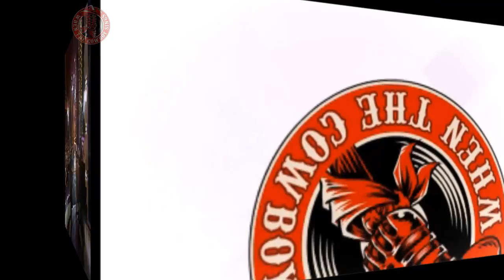Ronnie Milsap - It Was Almost Like A Song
Ronnie Milsap It Was Almost Like A Song live video
"It Was Almost Like a Song" is a song written by Hal David and Archie Jordan, and recorded by American country music singer Ronnie Milsap. It was released in May 1977 as the first single and title track from the album It Was Almost Like a Song. It became one of the greatest hits of his recording career upon its release in 1977.

In July 1977, "It Was Almost Like a Song" was Milsap's eighth No. 1 song on the Billboard magazine Hot Country Songs chart. The song also became his first Billboard Hot 100 chart entry, peaking No. 16. and also on Billboard's Hot Adult Contemporary Singles chart, where it peaked at No. 7.

"It Was Almost Like a Song" provided the basis for the title of Milsap's biography, Almost Like a Song, which he co-wrote with Tom Carter.
Ronnie Milsap It Was Almost Like a Song Lyrics
Once in every life
Someone comes along
And you came to me
It was almost like a song
You were in my arms
Right where you belong
And we were so in love
January through December
We had such a perfect year
Then the flame became a dying ember
All at once you weren't here
Now my broken heart
Cries for you each night
And It's almost like a song
But it's much too sad to write
It's too sad to write
When The Cowboy Sings facebook